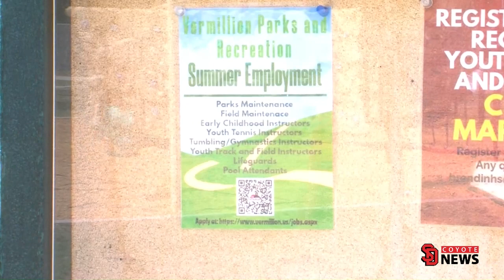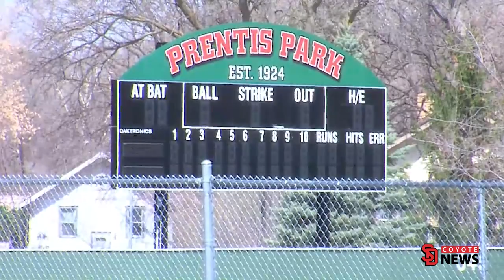Coyote News Verm Parks and Rec Summer Jobs